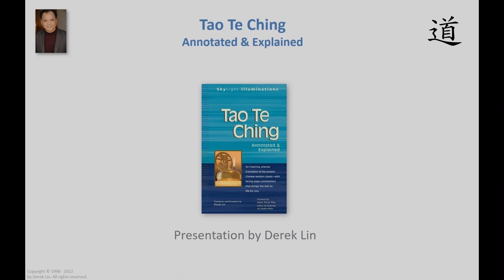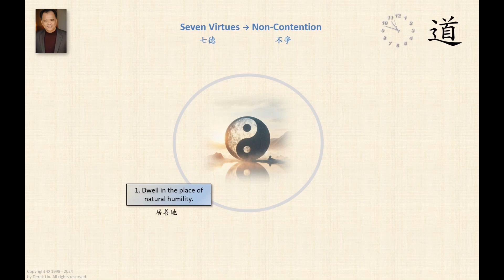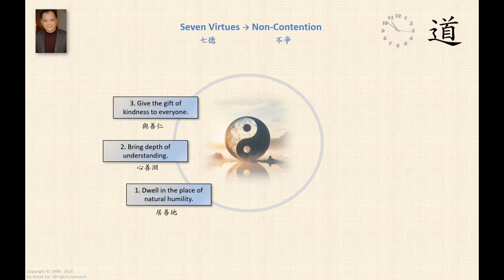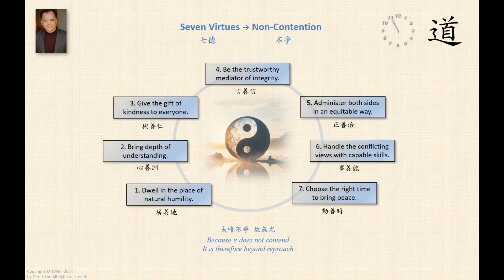The Virtues of Water Favor Non-Contention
This video is excerpted from Tao Te Ching Chapter 8 - Part 3 "Like Water" (若水章)

From Tao Talks with Derek Lin.

The videos on the "Tao Talks with Derek Lin" Youtube channel are recorded from live streamed broadcasts. If you are interested joining the live stream broadcasts please read how to access them

Derek Lin is the author of "Tao Te Ching: Annotated & Explained" which is the source text used for "Tao Talks with Derek Lin."

Derek's other books include, "The Tao of Tranquility," "The Tao of Wisdom," "The Tao of Daily Life", "The Tao of Success, "The Tao of Joy Every Day," and "The Tao of Happiness."

* The Tao of Tranquility ---NEW
* The Tao of Wisdom
* The Tao of Daily Life
* The Tao of Success
* The Tao of Joy Every Day
* The Tao of Happiness